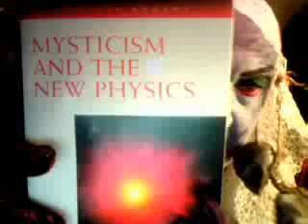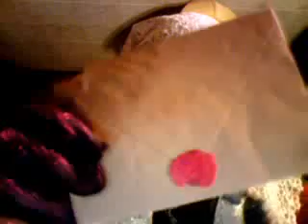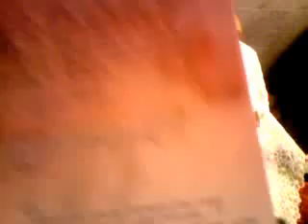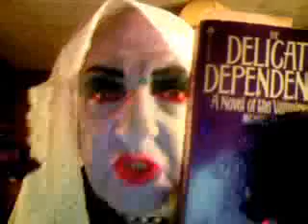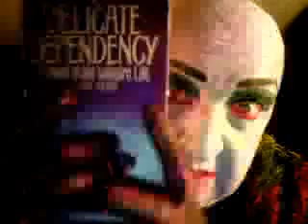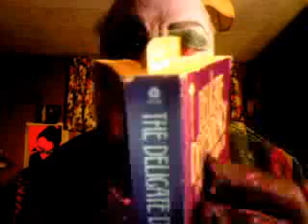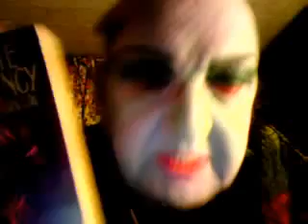Re: The Holographic Nature of Reality pt.1/3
I read a letter from Michael Talbot and discuss his magnificent novel, THE DELICATE DEPENDENCY.